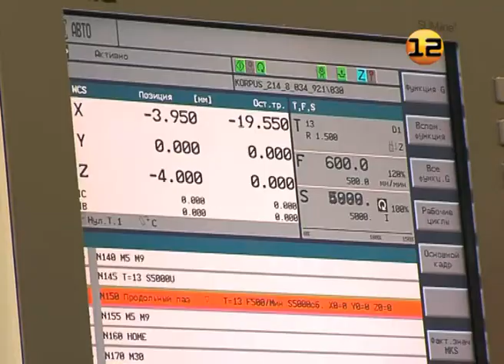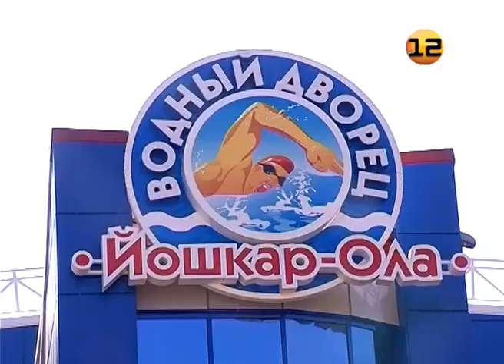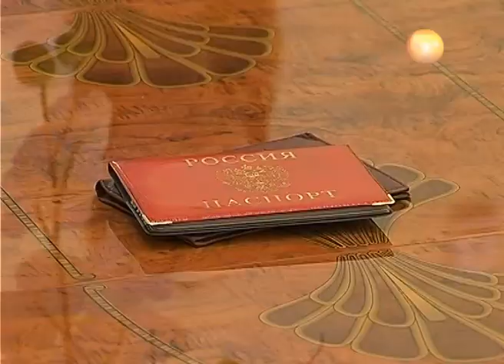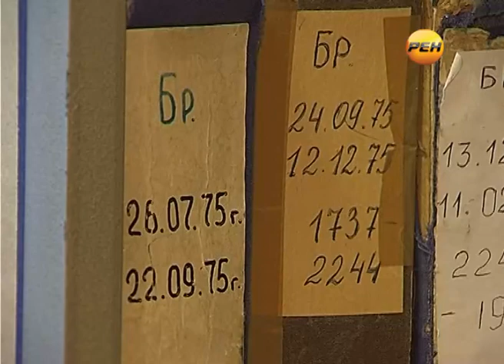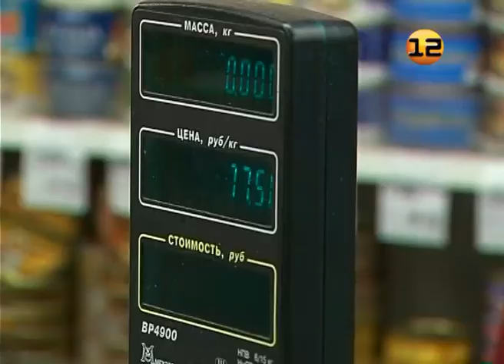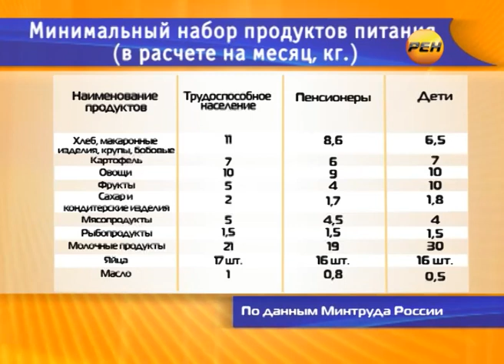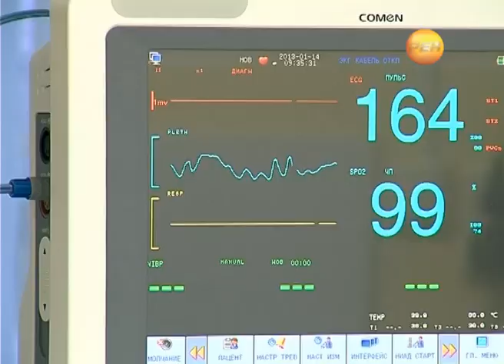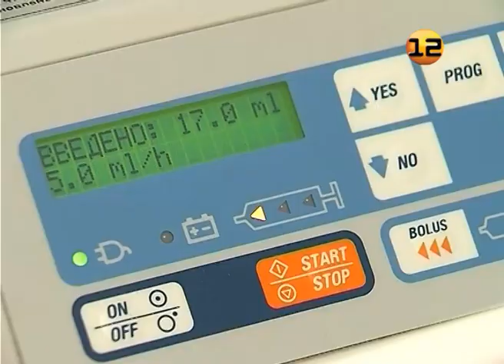Выпуск от 17 января 2013г. Эфирная версия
Эфирная версия выпуска от 17 января 2013г.